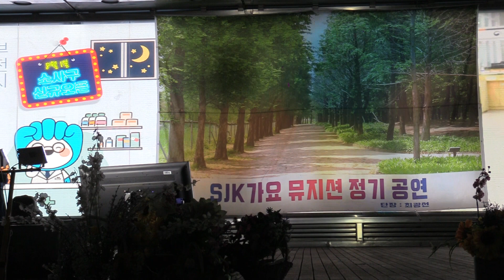초대가수 이현희(시원한메들리)sjk가요뮤지션2024/08/23